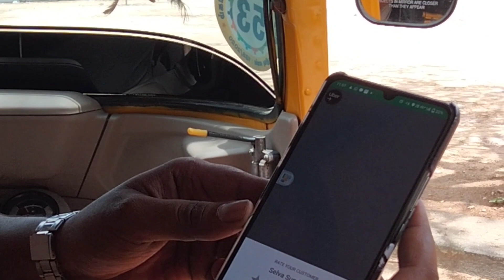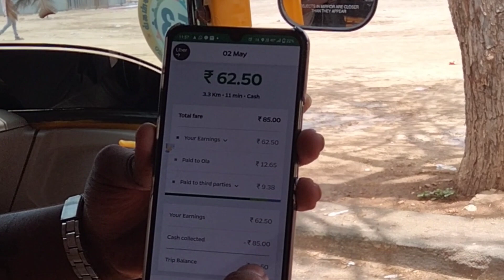Ola big problem With evidence 😲|Talks of vj shyam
What happened when I was traveling in an ola auto. Everyone should watch this and support. Please share

Instagram anchor shyam